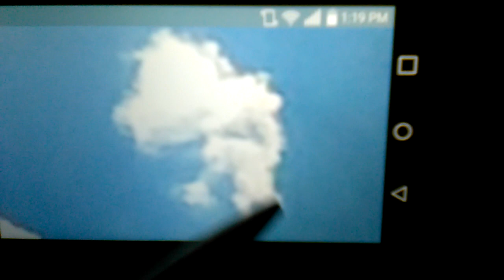SOON THE WHOLE WORLD WILL SEE WHAT I SEE!